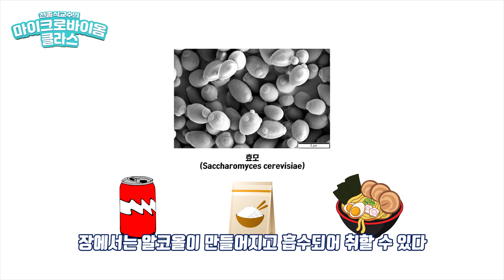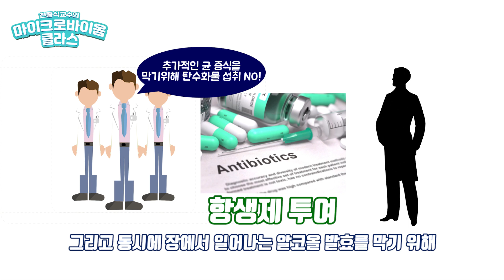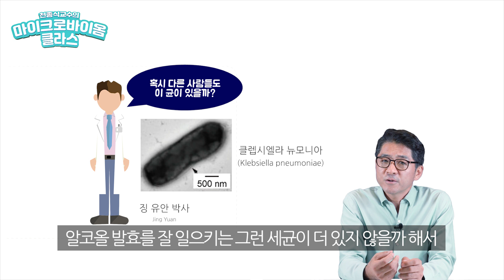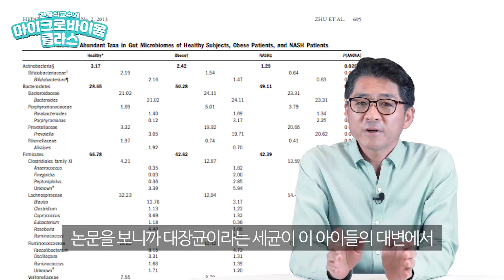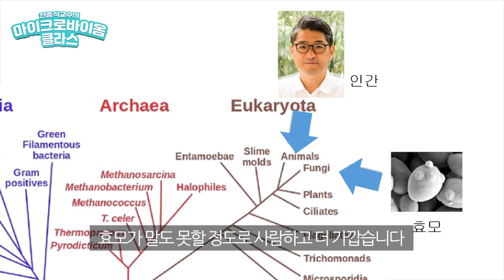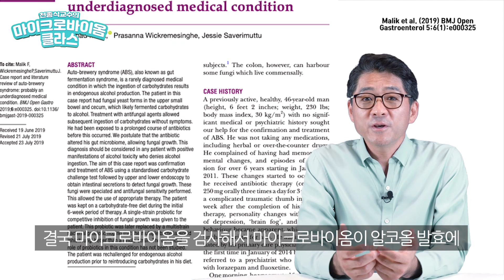알코올 만드는 미생물이 장에 있다?🦠 | 천종식 교수의 마이크로바이옴 클라스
안녕하세요👋🏻
30년 동안 미생물을 연구한
서울대학교 생명과학부 천종식 교수입니다🔬

술을 한 방울도 안 먹었는데, 간이 망가진 국수를 사랑한 청년, 역시 술을 한 방울도 안 먹었는데 음주 운전 단속에 걸린 46세의 남성

이번 마이크로바이옴 클라스에서는 미생물 탐정이 이 사건의 진짜 범인을 잡으러 출동합니다.

미생물 분야 전세계 상위 1% 학자의 클라스

본 채널에서는 장내 미생물 생태계인 마이크로바이옴(microbiome)과 비만, 당뇨, 아토피, 치매, 파킨슨, 자폐 등의 관련 질병, 유산균, 프로바이오틱스, 프리바이오틱스, 건강에 바람직한 음식, 생활 습관, 단헐적 단식 등에 대해서 다룹니다.